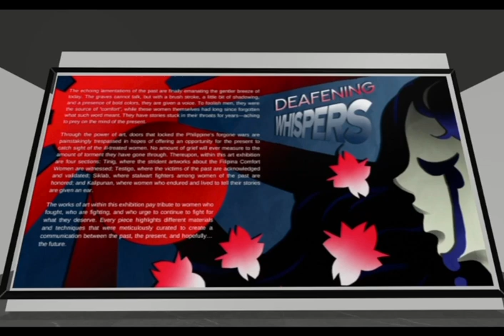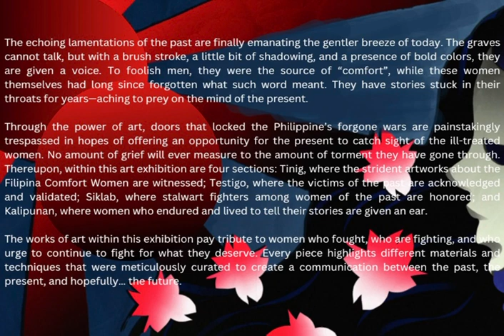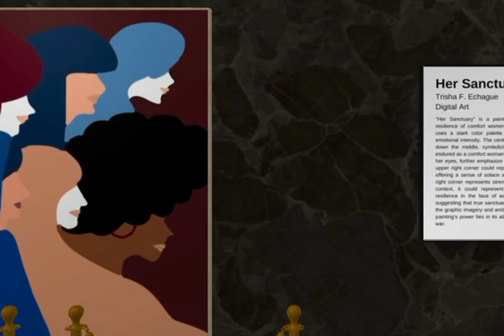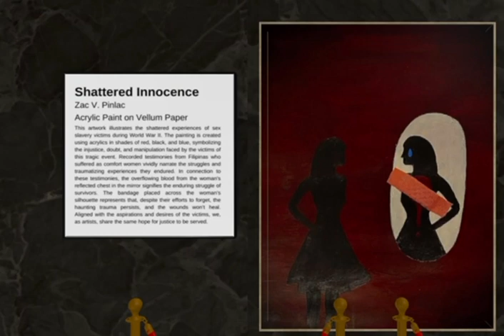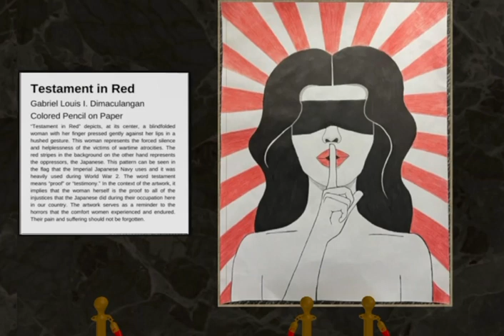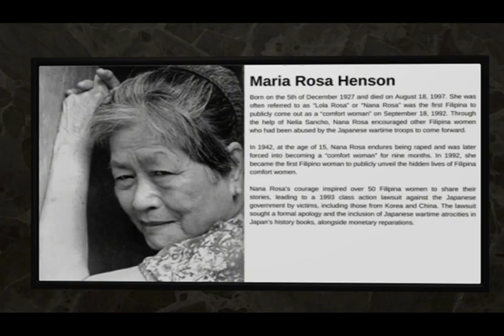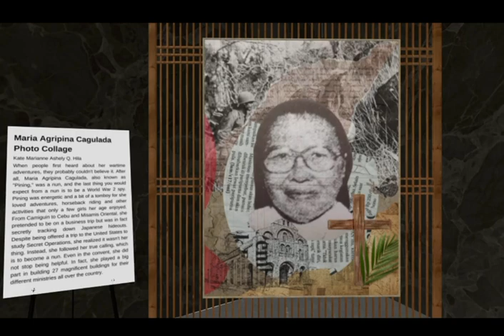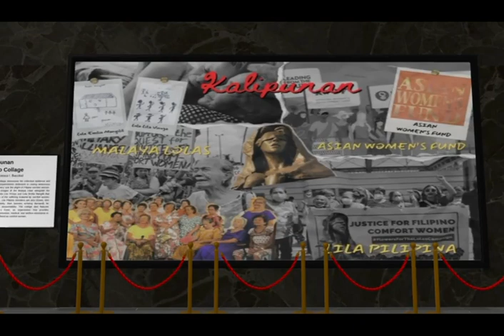Deafening Whispers by DALUYONG KULTURA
An exhibit submitted in partial fulfillment of the requirements for Art Appreciation COSH31